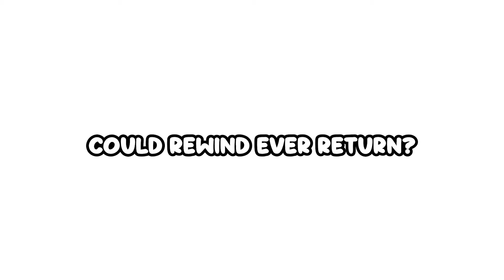Could YouTube Rewind still work today?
YouTube Rewind was a staple of the platform - but could it be a thing on the YouTube of today?

Many content creators have made content on YouTube, featuring in YouTube Rewind and being promoting by the site - recently, in the MrBeast era, content has changed, and the way a YouTube Rewind would be created has changed. Future potential for a new YouTube Rewind is low, but if you want to know about a new YouTube Rewind, trend, meme, or news; MrBeast has changed the site, and it’s felt more than ever in 2024 going into 2025.

- JozzFilms -